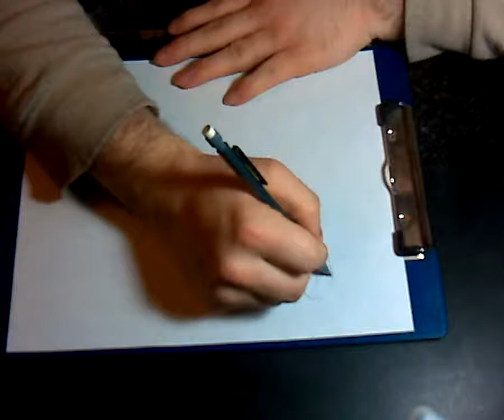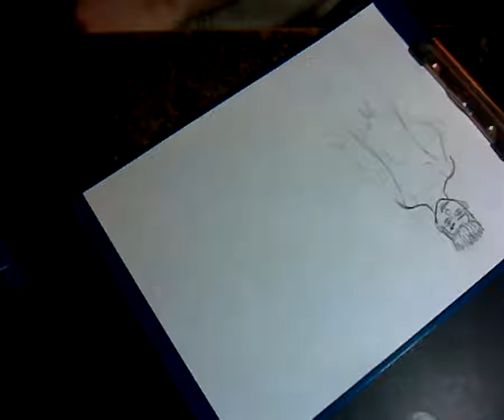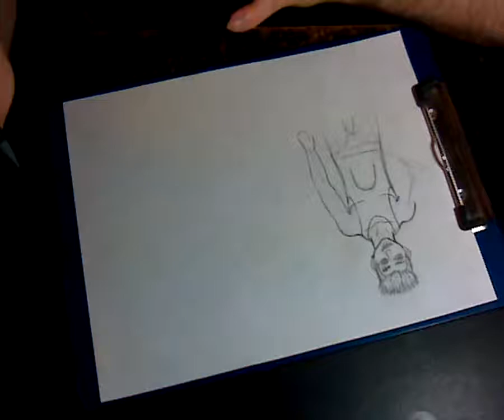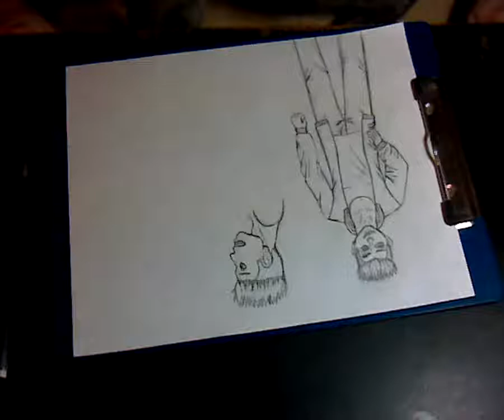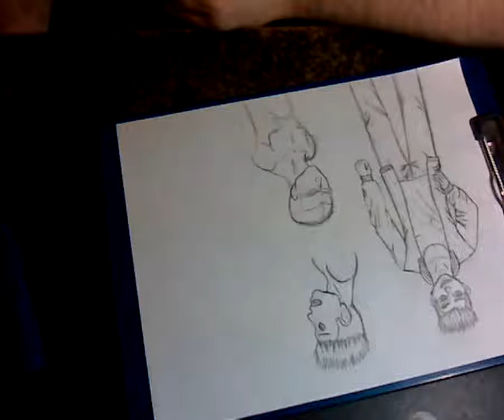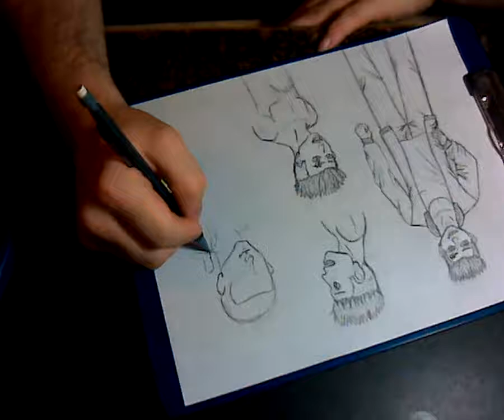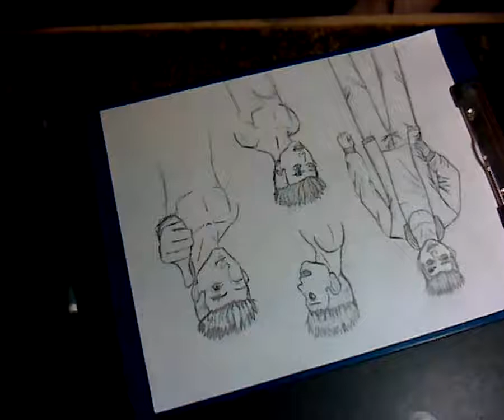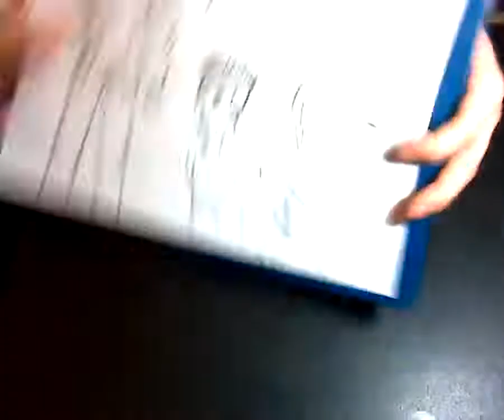Drawing of Halo: Superhero in the works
Drawing a new hero for an RPG I'm going to be joining. He is called Halo, and has the powers of light.